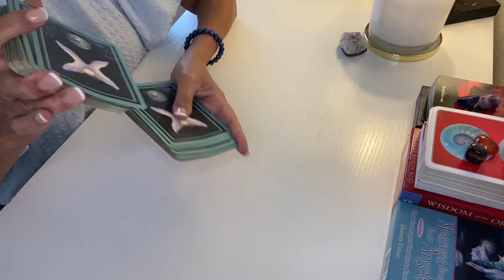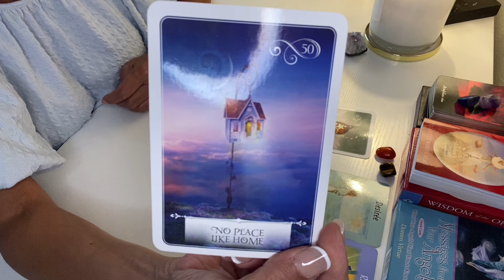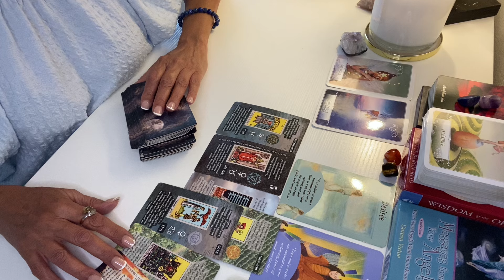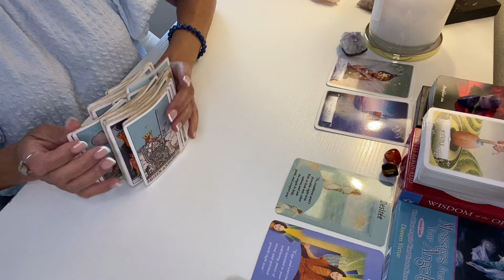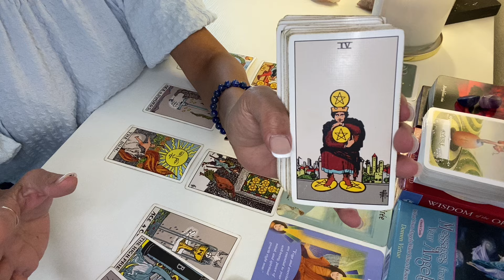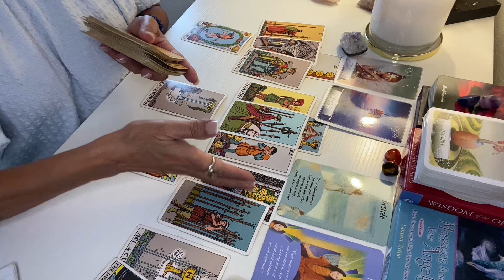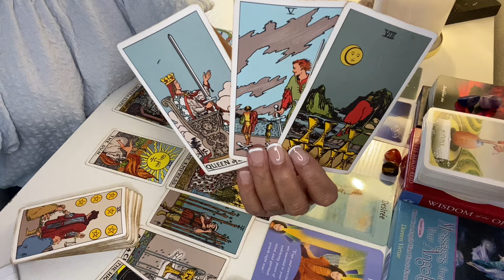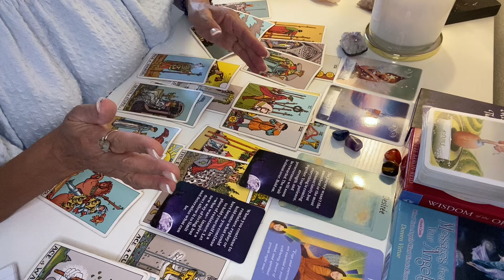CAPRICORN ♑️ HOLD ON! 🙅‍♀️ ONE MORE LOOK BACK BEFORE PROCEEDING AHEAD SEPTEMBER 7-18-2024